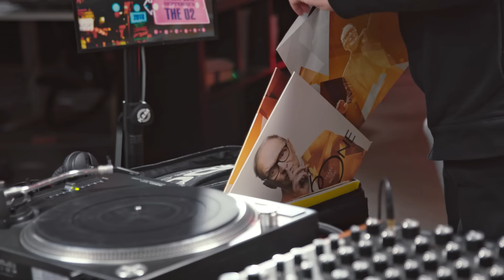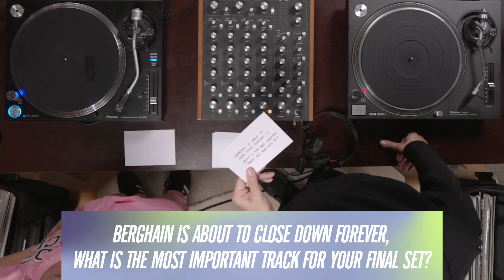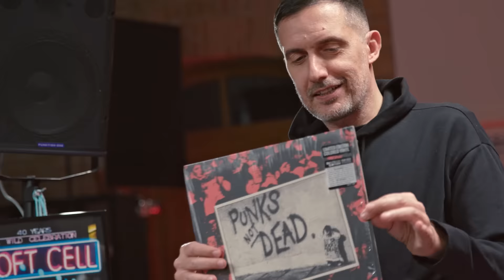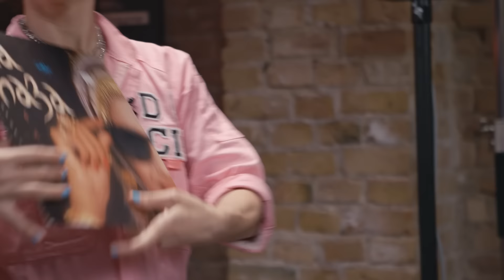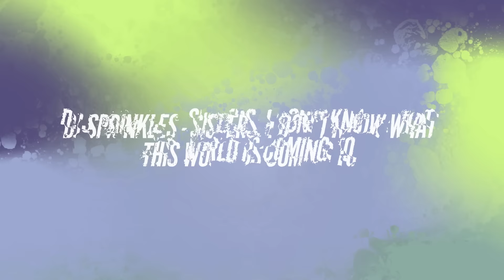Soundtracking with Freddy K & Dr. Rubinstein | RA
RA’s newest series Soundtracking is a playful look into the relationships between two DJs and their respective music collections. Switching up the conventional interview format with a focus on unusual tracks, this inaugural episode sees techno activist Freddy K engage in a lighthearted repartee with his close friend and beloved acid techno academic Dr. Rubinstein. The two puzzle over what music they’d play to alien lifeforms and the one track they’d gladly listen to for the rest of their lives. Hint: it’s not the genre you’d expect.

0:00 Intro
0:15 Q1 Best track to present to alien lifeforms as a sign of life on earth
1:51 Q2 Berghain is about to close down forever, what is the most important track for your final set?
3:50 Q3 The track people would be surprised that you own
5:33 Q4 The best track to describe the other person
7:10 Q5 The track with the most Krzrzrz
8:50 Q6 You have to erase one track from existence, including any memories, what would it be?
9:44 Q7 You can only listen to one song for the rest of your life, what would it be?

Production:
Producer, Director, Editor - Sophie Misrahi
Camera Operator - Nay Aoun
Graphics: Lucy Ross, Olesia Lipskaia
Motion Graphics: Jono Canning
Colour grade - Adam Clarke
Sound mix - Guy Clarke
Original concept - Whitney Wei

Music in order of appearance:
Ennio Morricone - Deborah's Theme (Once Upon A Time In America)
Desiderius & James Daltan - 1101
Mo-Tune - Psychowaves
Aphex Twin - Polynomial C
The Exploited - Punks Not Dea
Ofra Haza - Im Nin’alu
Freddy K - Devo Andare
Jaffa Kid - Acid Rave
Planetary Assault Systems - Voodoo
The Sculpture - The Monument
Gigi D'agostino - Bla Bla Bla
Dj Sprinkles - Sisters I Don’t Know What This World Is Coming To
Nils Frahm - Says